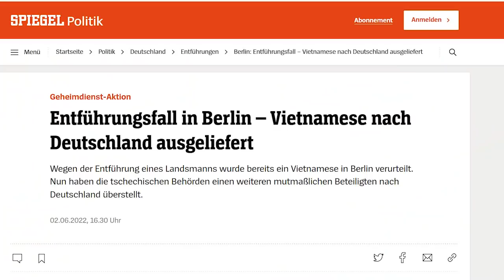2000 chuyến bay, thu lợi 4000 tỷ. Nguyễn Văn Thể với Bùi Thanh Sơn ai nắm phần hơn?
2000 chuyến bay, thu lợi 4000 tỷ. Nguyễn Văn Thể với Bùi Thanh Sơn ai nắm phần hơn?